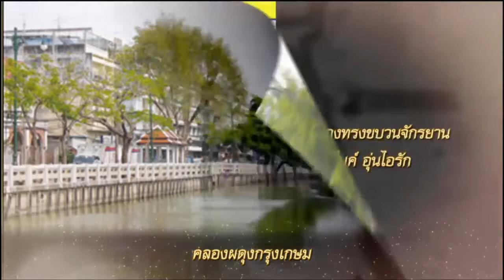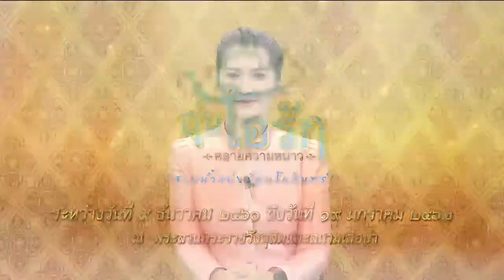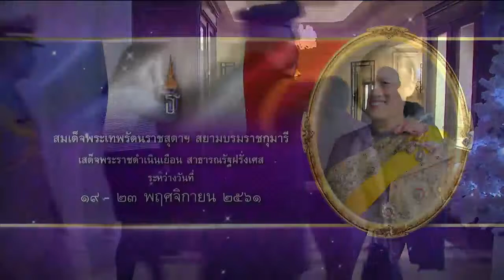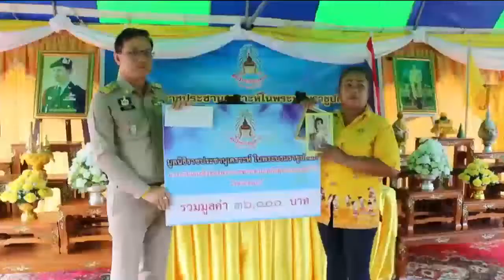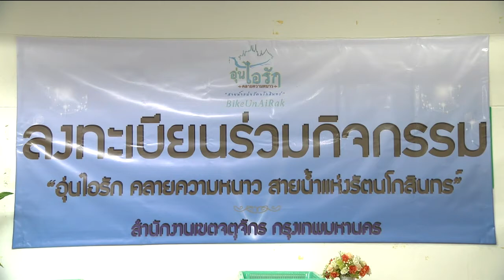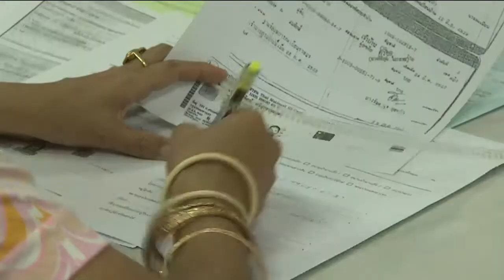ข่าวพระราชสำนัก 20 พ.ย. 61